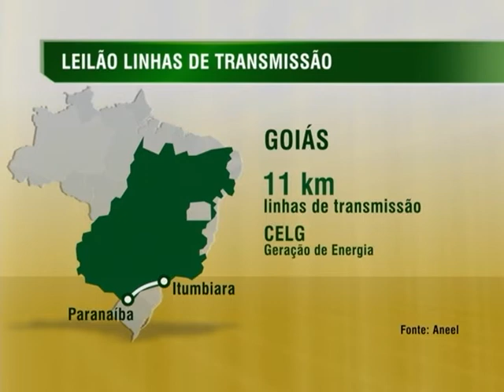Leilão arremata quatro lotes para construção de linhas de transmissão de energia em seis estados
NBR NOTÍCIAS - 18.11.14: A Agência Nacional de Energia Elétrica (Aneel) realizou, nesta terça-feira (18), em São Paulo, um leilão para construção de linhas de transmissão de energia em oito estados. Dos nove lotes ofertados, quatro foram arrematados. As linhas de transmissão concedidas estão localizadas em seis estados: Rio Grande do Sul, Mato Grosso do Sul, Goiás, Minas Gerais, Pará e Amapá. Segundo a Aneel, as novas linhas de transmissão começam a operar entre 30 e 42 meses.O objetivo é reduzir os riscos de queda no fornecimento de energia e criar infraestrutura em locais onde está prevista a instalação de parques eólicos, que utilizam o vento para a geração de energia.